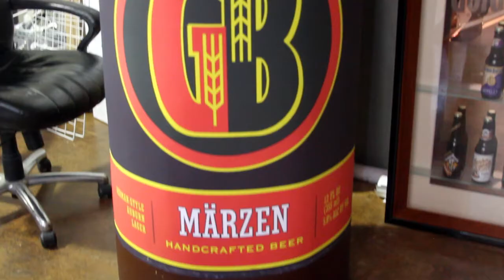Dan Gordon, Gordon Biersch | Gordon Biersch Innovation Day 2015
Dan Gordon, Gordon Biersch, at Gordon Biersch Brewery with Jeff Frick.